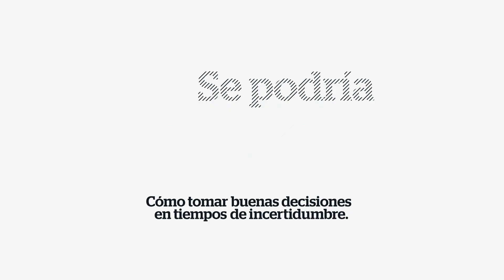Mi cartera está en pérdidas… ¿Y ahora qué?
Si desde que llegó la COVID-19 tu cartera no lo está haciendo bien, quizás sea hora de revisar tu estrategia de inversión. En Abante te ayudamos a convertir tus dudas en buenas decisiones financieras. Para que incluso en tiempos de incertidumbre no tengas que renunciar a tus metas.